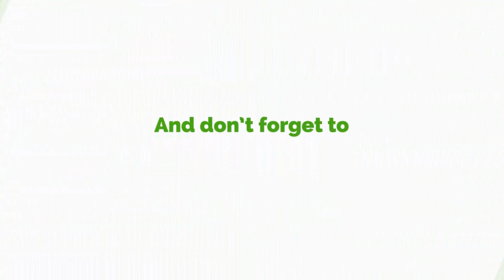Prof Addae Mensah Bemoans Misrepresentation Of Historical Facts